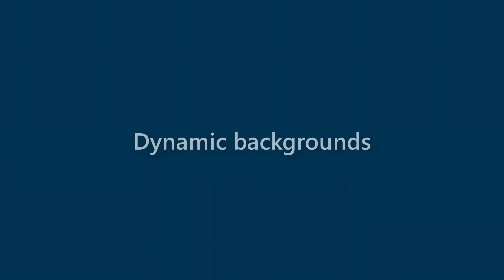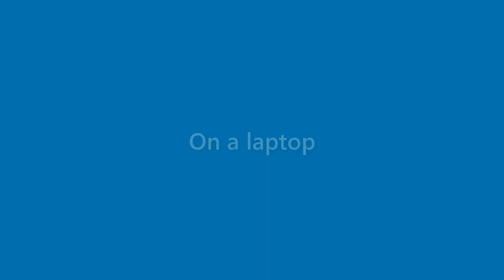Caden Conner - appearance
Name Look - Caden Conner - appearance. In this video we present "Caden Conner" name look and feel in various scenarios.
This video will cover:
How does "Caden Conner" look as a personal letterhead?
How does "Caden Conner" look on a business card?
How does "Caden Conner" look on a computer/laptop screen?
How does "Caden Conner" look with different background colors?
How does "Caden Conner" look with various fonts?